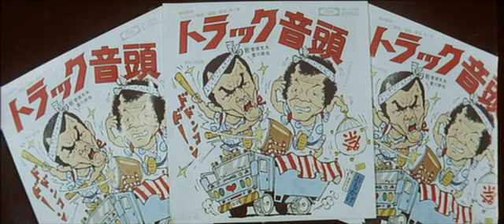トラック野郎 第３作 望郷一番星 予告編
1976年8月7日公開
監督 - 鈴木則文

【キャスト】
星桃次郎（一番星） - 菅原文太
三上亜希子 - 島田陽子
松下君江（母ちゃん） - 春川ますみ
浜村涼子（はまなすお涼） - 土田早苗
浜村紅夫 （お涼の弟） - 小倉一郎
トラックショップ店主 - 由利徹
支配人 - 南利明
加山 - 笑福亭鶴光
港食堂「はきだめの鶴」の女主人 - 海原千里（上沼恵美子）
港食堂「はきだめの鶴」の女主人 - 海原万里
宮城縣 - 吉川団十郎
ニヒル - 松鶴家千とせ
台貫場（広島）の警官 - 室田日出男
仲買人 - 福富太郎
鮫田 - 草薙幸二郎
台貫場（広島）の警官 - 川谷拓三
三上牧場の老牧童頭 - 高品格
獣医・小宮 - 永谷吉見
横綱 - 小林稔侍
風小僧 - 相馬剛三
仲買人 - 大木晤郎
一発屋 - 団巌
荷主 - 河合絃司
上洲 - 佐藤晟也
留萌の虎 - 土山登士幸
テル美 - 叶優子
竹美（ウェイトレス） - 大森不二香
若いアベック - 村松美枝子
ナオ美 - 城恵美
アケ美 - 宮崎あすか
イサ美- 相川圭子
マス江 - 吹田麗子
関東無宿 - 須賀良
羅白の白熊 - 司裕介
北海丸 - 奈辺悟
丹頂鶴 - 南雲祐介
霧の摩周子 - 高月忠
流氷丸 - 沢田浩二
釧路丸 - 清水照夫
網走無宿 - 幸英二
歌麿 - 宮崎靖男
連絡船 - 横山繁
屈斜路湖 - 宮地謙吾
市場の男 - 山田光一
アベック - 島敏光
牧童 - 大家博
港の番町 - 畑中猛重
ハイセイコー（友情出演）
都はるみ（特別出演） - 本人役
盆踊りの世話人 - コロムビア・トップ（友情出演）
大熊田太郎次郎左衛門（カムチャッカ） - 梅宮辰夫
松下金造（やもめのジョナサン） - 愛川欽也

【同時上映】
『武闘拳 猛虎激殺!』
監督 - 山口和彦
主演 - 倉田保昭